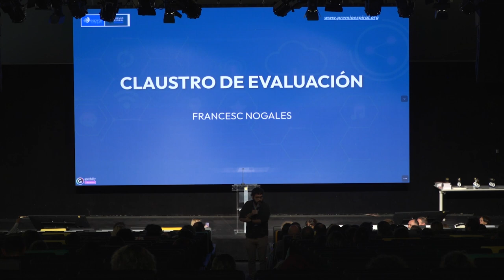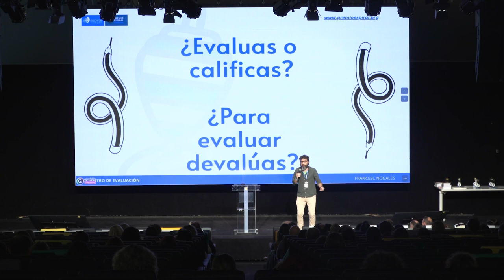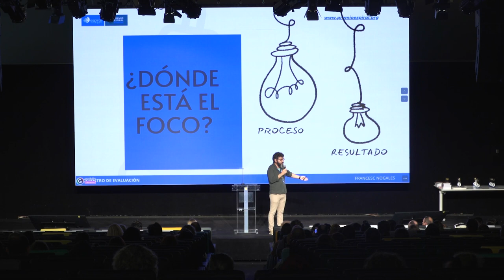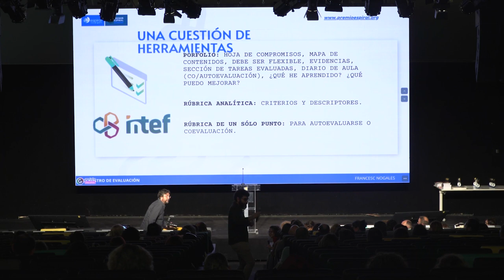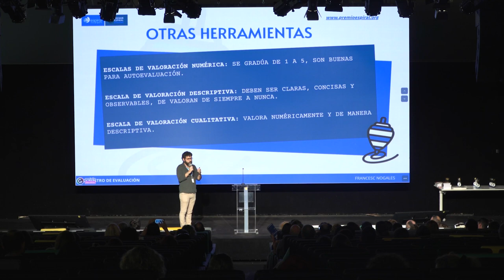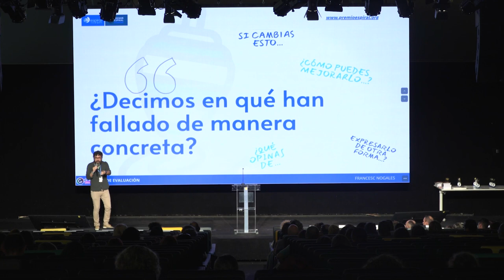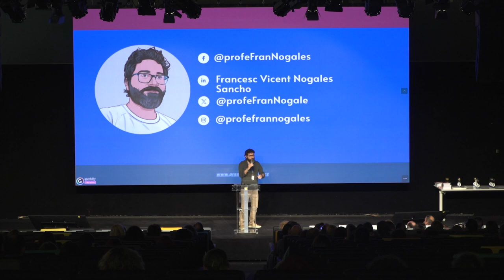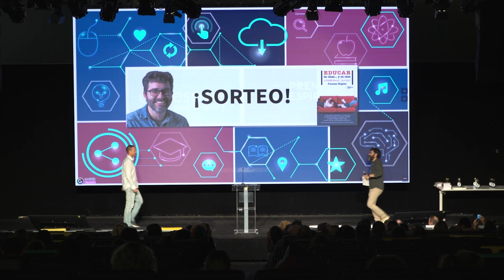Espiral Learning Fest X - ¿Evalúas o Devalúas?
Francesc Nogales, Premio Educa Abanca 2021, nos hizo reflexionar sobre el foco de nuestra evaluación. “¿Evalúas o devalúas?” nos pregunta acerca de los recursos empleados para evaluar, la tipología de las pruebas empleadas, el feedback que ofrecemos al alumnado, sobre el proceso y los resultados obtenidos, … Entre el lado más cómico y el más realista del panorama de la evaluación hoy en día, Francesc nos hizo una petición para las siguientes juntas de evaluación: no comenzar sin más por el alumno o la alumna número 1 de la lista, sino ofrecer nuestro compendio metodológico e independientemente del promedio evaluador, decir con orgullo “con esta metodología, estos son mis resultados”.